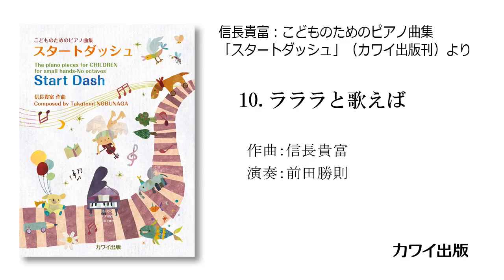10. ラララと歌えば/信長貴富:ピアノ曲集「スタートダッシュ」より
信長貴富：こどものためのピアノ曲集「スタートダッシュ」（カワイ出版刊）より
作曲：信長貴富
演奏：前田勝則

"Start Dash" The piano pieces for CHILDREN for small hands-No octaves
Composed by Takatomi NOBUNAGA
Pf : Katsunori MAEDA